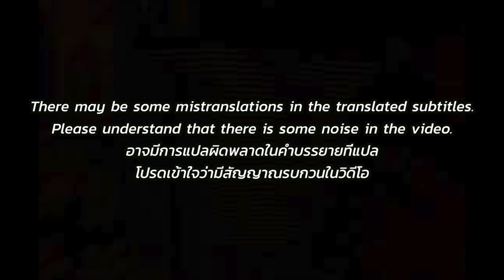🇹🇭🇰🇷🔥Korean Hiphop Junkie react to กูแม่งโคตรเท่ - แจ็กแปปโฮ ft.BankTazz (THAI/ENG SUB)